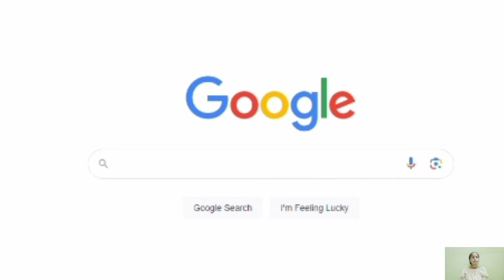Evolution of Himawari 2024 || unbelievable 💥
Himawari in shinchan
Future himawari
Himawari shinchan
shinchan and himawari
Himawari grown up
himawari and kazama love story
himawari wedding
Himawari ki shaadi kisse hogi
Himawari in future
future shinchan
Shinchan characters in real life
real life shinchan
oggy and the cockroaches in real life
Himawari future husband
police officer himawari
shinchan new movie
shinchan episode without zoom effect
shinchan in hindi
kazama himawari